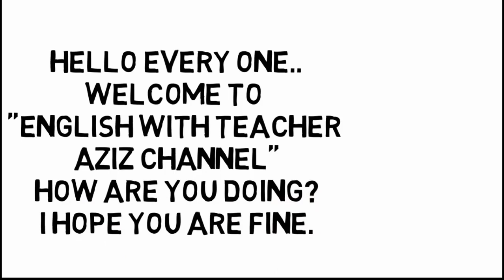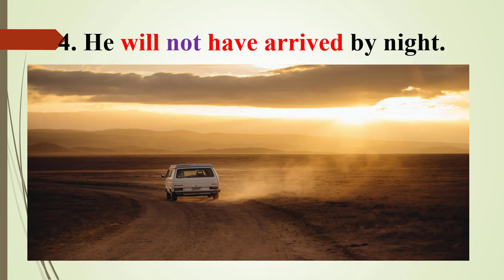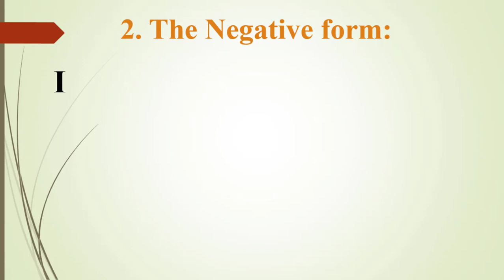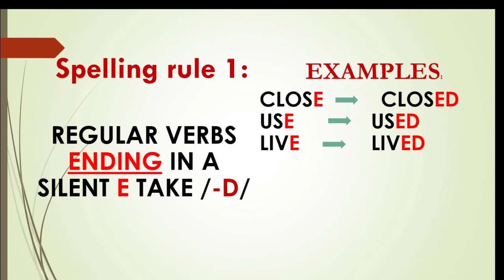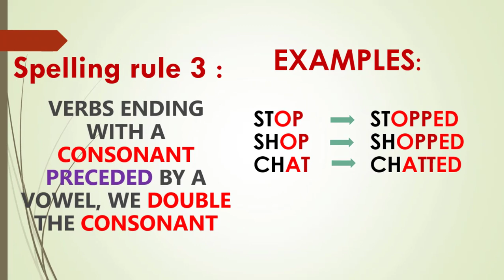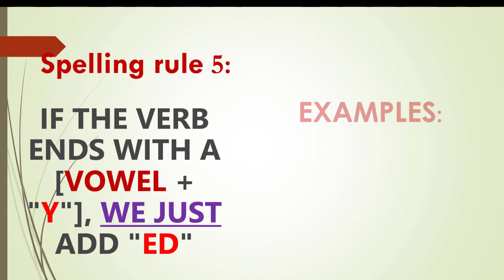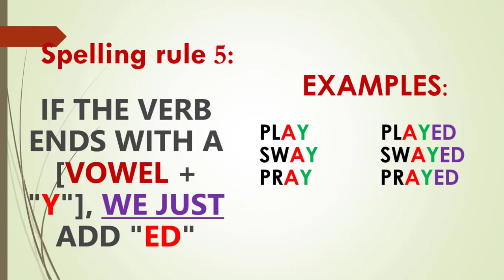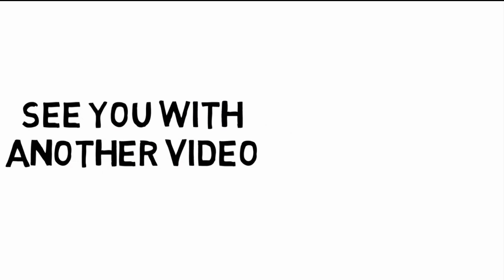THE FUTURE PERFECT SIMPLE درس خاص بالباكلوريا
عاجل وهام جدا الإطار المرجعي للإمتحان الوطني في مادة اللغة الإنجليزية 2020- الدروس التي يجب مراجعتها

FUNCTIONS

ANIMATED VOCABULARY